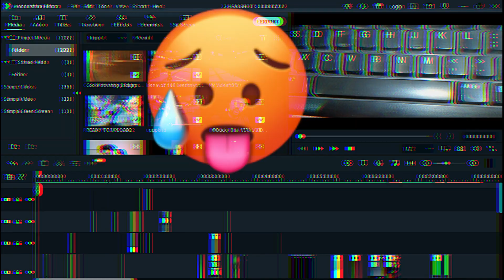2 Mistakes Every Noob Doing in Free Fire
This video topic:

@Apelapato999 TELLS US THE 02 BIGGEST MISTAKES IN "FREEFIRE" | FREE FIRE TRICKS AND TIPS

@Apelapatoo tells us the 02 biggest mistakes in Freefire